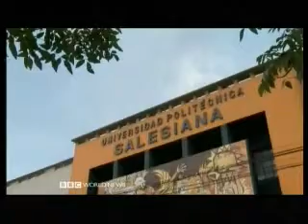Racing Green 3 of 6 - Accros South America in an Electric Supercar - BBC Adventure Documentary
Racing Green 3 of 6 - Accros South America in an Electric Supercar - BBC Adventure Documentary, recorded 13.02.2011

 Please Note: This Upload is for Private Viewing only It is not intended to undermine any existing Copyright.

Since August 2009, the Racing Green Endurance (RGE) team and Radical Sportscars have been working closely to produce the stunning SRZero electric sportscar. The team will drive the 400bhp twin-motor supercar the full 26,000km length of the Pan-American Highway with the aim of communicating our core values to the widest possible audience.

SUSTAINABILITY

Electric vehicles have the potential to realise a sustainable transport future, without depleting valuable resources for future generations. The RGE project aims to demonstrate this while pushing the boundaries of EV technology.

EDUCATION

The team want to help encourage the next generation of scientists and engineers through our outreach program. They plan to use the RGE project as an exhilarating example of where maths and science can take you.

ADVENTURE

The Radical SRZero aims to be the world's most focused, fun-to-drive alternative propulsion vehicle. By taking on this epic journey, we hope to add a sense of excitement and get people interested in electric vehicles.